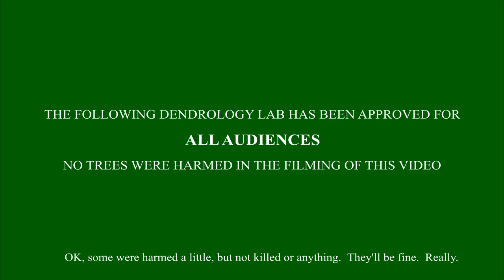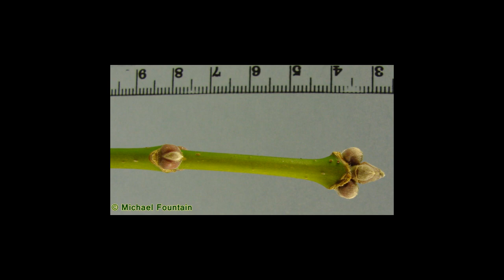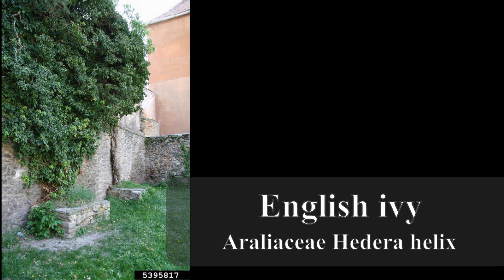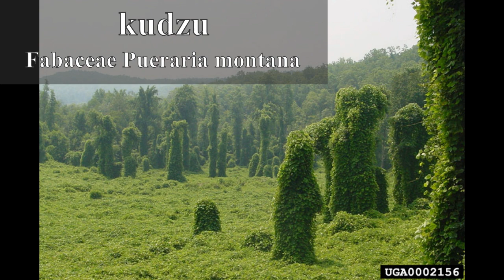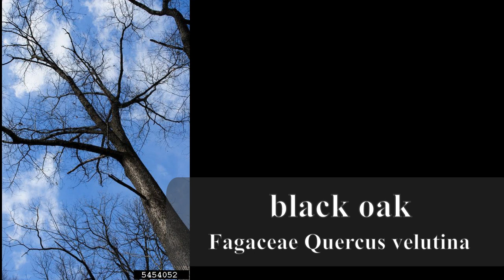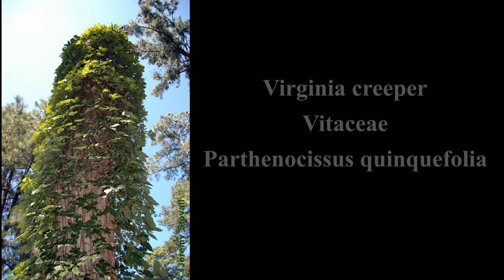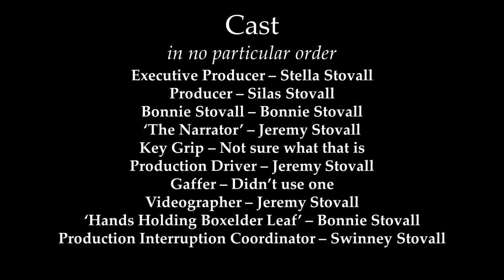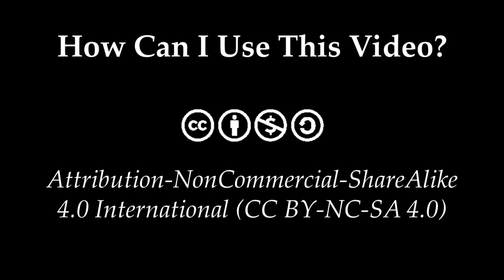SFA Dendrology Lab - Week 8 (FORS 2319)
This is the week 8 dendrology lab for Stephen F. Austin State University, in the Arthur Temple College of Forestry and Agriculture.  Twelve species, including three trees and nine vines, are taught by Dr. Jeremy Stovall, Professor of Silviculture.

0:00 Introduction
0:56 boxelder
5:31 English ivy
7:36 kudzu
12:05 Study Break #1
12:50 black oak
17:25 evening trumpetflower
20:57 Alabama supplejack
22:47 Study Break #2
23:26 greenbrier
26:52 slippery elm
31:17 peppervine
35:24 Study Break #3
35:56 Virginia creeper
39:40 summer grape
43:20 muscadine grape
46:13 Study Break #4
46:51 Credits